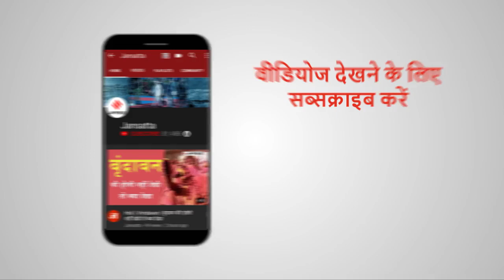Shraddha Kapoor Birthday Special: क्या श्रद्धा अंधविश्वासी हैं । Secret of Success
श्रद्धा कपूर पिता शक्ति कपूर को अपना सुपरहीरो मानती हैं। अमिताभ के साथ उनकी डेब्यू फिल्म 'तीन पत्ती' बुरी तरह फ्लॉप हुई थी। इसके बाद उनके हाथ से संजय लीला भंसाली की फिल्म भी निकल गई। तब श्रद्धा 3 दिन लगातार रोई थीं।